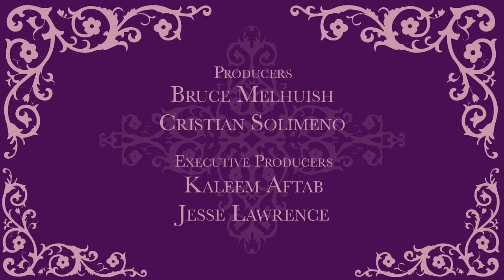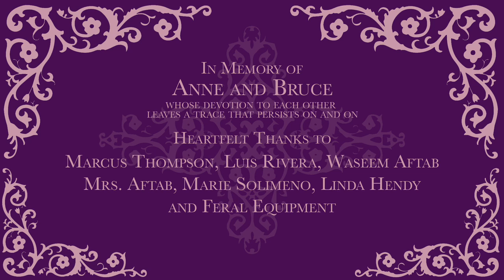Love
A moving, beautiful and award winning account of a couple facing the hardest decision of their lives.